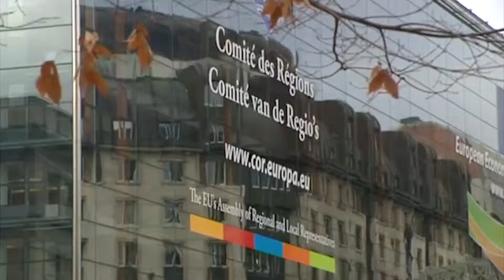რა არის მერების შეთანხმება